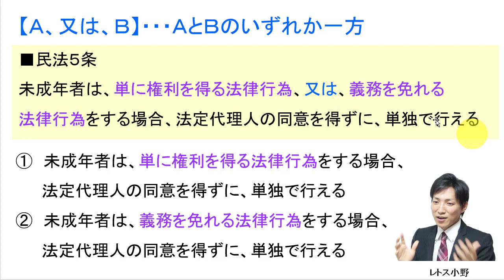宅建の法律用語「かつ」と「または」の違い